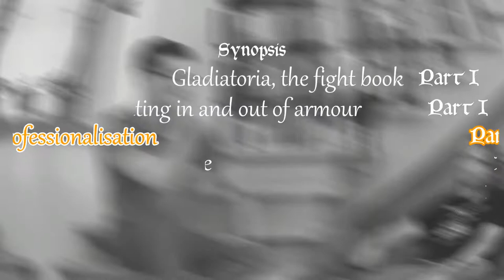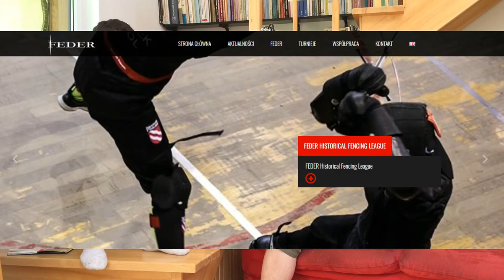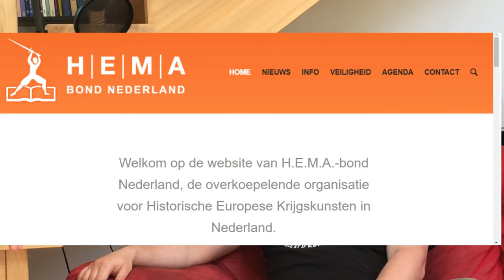HEMA Insider #1, Part III: HEMA tournaments & professionals (B. Walczak)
FOR ENGLISH: turn on the subtitles!

Want more interviews?

Our first guest is a recognised HEMA instructor, Bartłomiej Walczak, outside Poland known as Bart. He was one of the main figures behind the early days of HEMA in Poland, founded the Polish branch of the ARMA in 2002 and directed it until 2009. He has ever since remained a good spirit of the community, even during his forced break from HEMA after knee injury and surgery, and recently come back to teaching and competing - his latest achievements are gold at the International Lowlands HEMA Gathering 2015 (Longsword Open) and winning a major Fechtshule event at the National Gathering of ARMA Poland in 2017 .
He is also a published researcher focused mainly on the German tradition, within which he studied Codex Wallerstein, the Gladiatoria Group, and Codex Danzig.